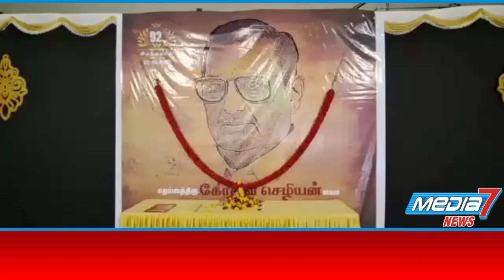கொங்குநாடு மக்கள் கட்சி சார்பில் ரத்ததான முகாம்..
திரைப்பட தயாரிப்பாளர்  சங்கத்தின் முதல் தலைவரும், கொங்கு வேளாள கவுண்டர் பேரவை நிறுவனருமான கோவை செழியனின் 92 வது பிறந்தநாள் விழாவையொட்டி கொங்கு நாடு மக்கள் கட்சி சார்பில் ரத்ததான முகாம் நடைபெற்றது

கொங்கு நாடு மக்கள் தேசிய கட்சியின் சார்பில்  பிறந்தநாள் விழா பல்வேறு பகுதிகளில் விமர்சியாக கொண்டாடப்பட்டு வரும் நிலையில்பொள்ளாச்சியில் கொங்குநாடு மக்கள் தேசிய கட்சியின் இளைஞரணி மற்றும் மாணவர் அணி சார்பில்
கோவை செழியன்  திருவுருவப்படத்திற்கு தேசிய மக்கள் கட்சியின் கோவை தெற்கு மாவட்ட செயலாளர் நித்தியானந்தம் திருஉருவ படத்திற்கு மலர் தூவி மரியாதை செலுத்தினர்இளைஞர் அணி மற்றும் மாணவர் அணி தொண்டர்களும் செழியன் திருவுருவப்படத்திற்கு மலர் தூவி மரியாதை செலுத்தினர்.

பின்னர்  ரத்ததான முகாமை மாவட்ட செயலாளர் நித்தியானந்தம் தொடங்கி வைத்தார் இதில் கொங்கு நாடு மக்கள் தேசிய கட்சியினர் ஏராளமானோர் ரத்ததானம் செய்தனர்.